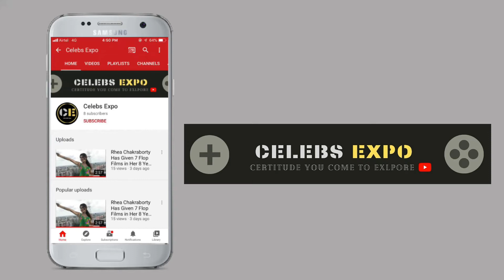😍Wow! Pregnant Alia Bhatt & Ranbir Kapoor Looks So Happy To Be Parents | आलिया और रणबीर एक साथ दिखे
Thanks.